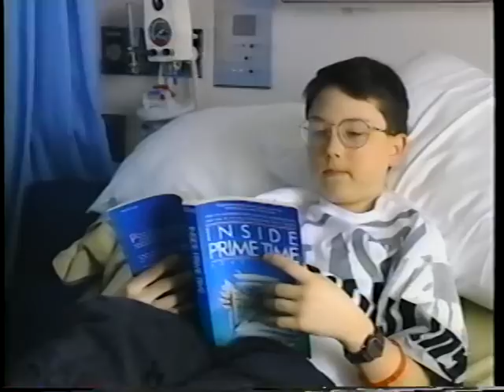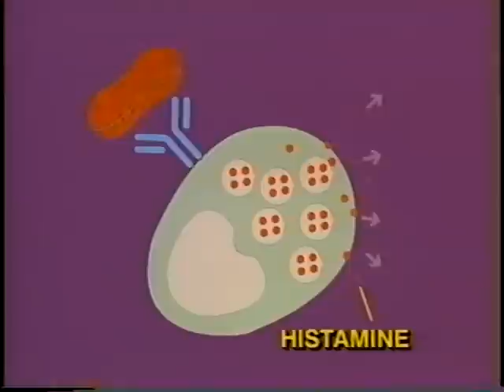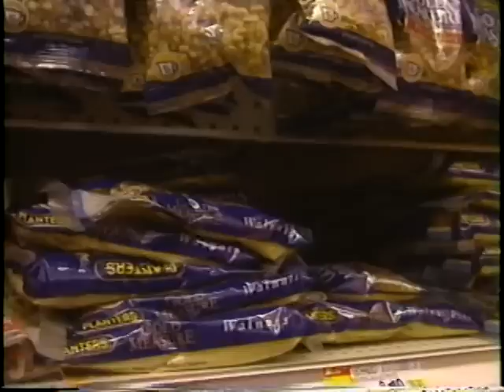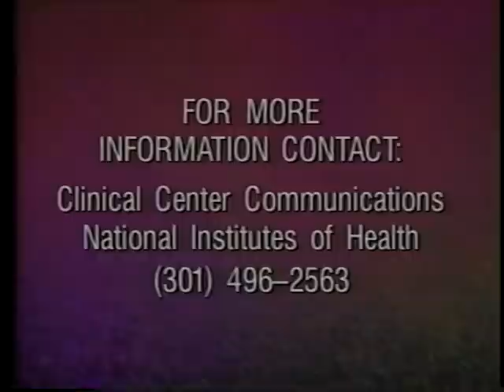Food Allergies and Intolerances / Educational video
National Institutes of Health. Food Allergy and Intolerances. A19247VNB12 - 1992.  Discusses Food Allergies and Intolerances. Part of the Medicine for the Public Program. Producer: National Institutes of Health.